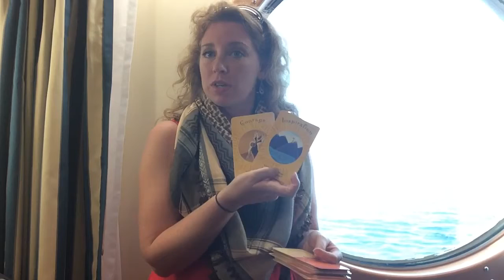Oracle Forecast: June 2014